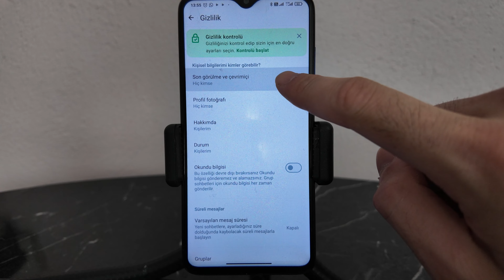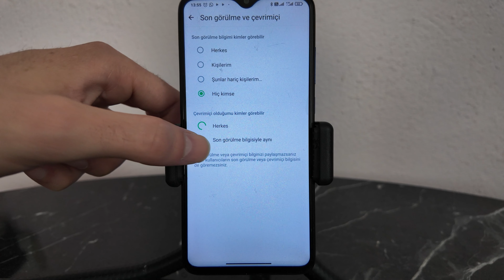Whatsaap Son Görülme Kapatma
Merhaba arkadaşlar, bu videomda sizlere whatsaapp üzerinde son görülmenizi kapatmayı gösterdim. İyi seyirler

Merhaba Ben Hilmi Cerben , Soy ismim bazen yanlışlık ile cebren veya hilmi cebren olarak ifade ediliyor. Nasıl Yapılır videoları çekiyorum. ilginç deney videoları hoşuma giderse onlardan da çekiyor olacağım. Yakın zamanda da vlog çekmeyede başlayacağım.